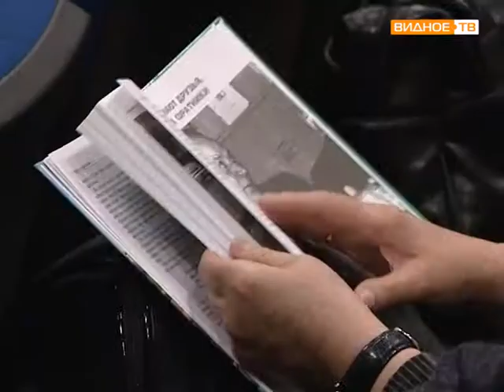Первостроители в г.Видное